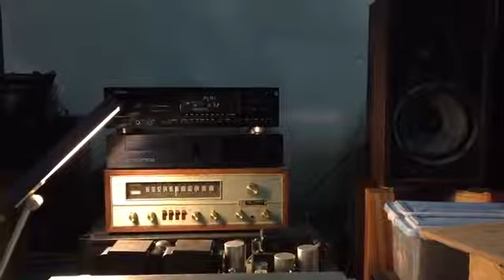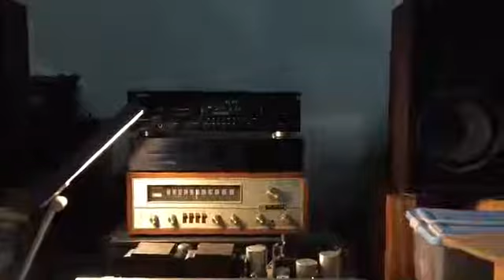Ước mộng đôi ta - Trường Vũ, Quan Kim Thủy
Nhạc sĩ: Phạm Vũ Anh Tứ (Đài Phương Trang)